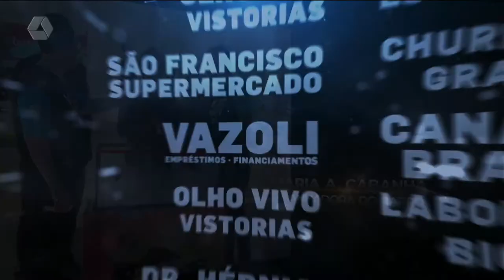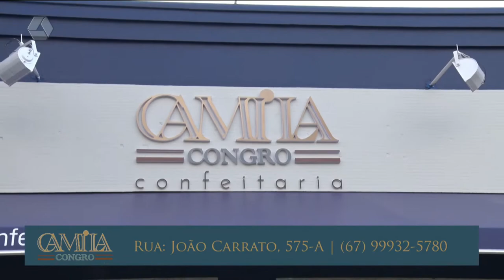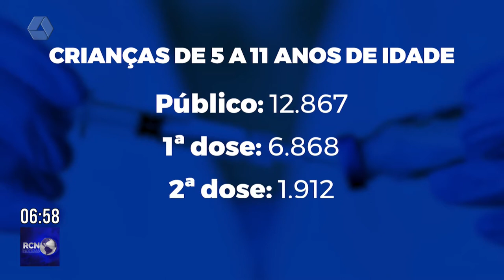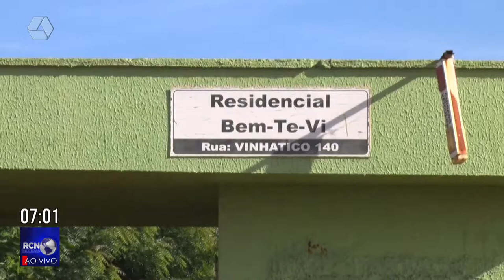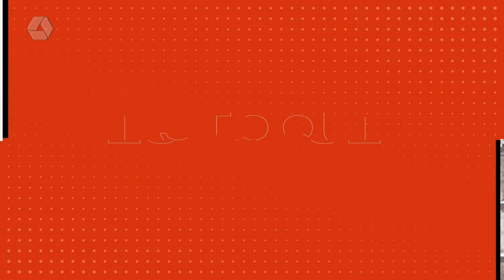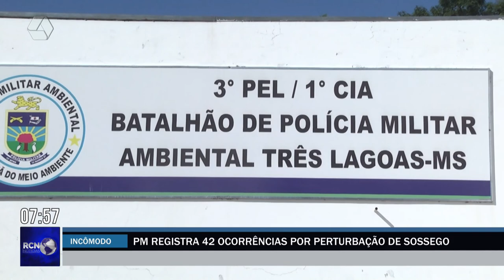RCN Notícias 20/05/2022